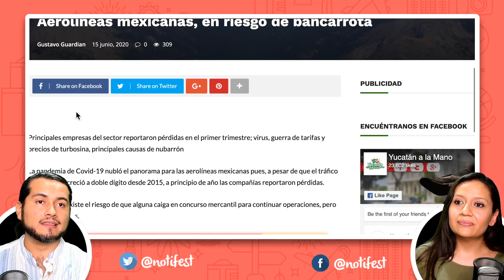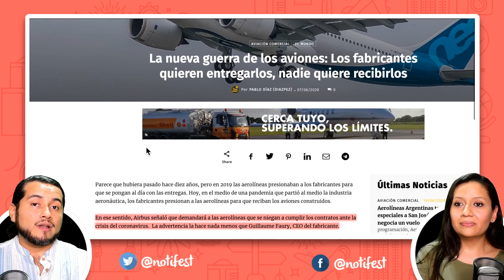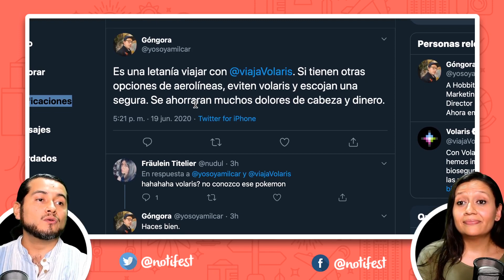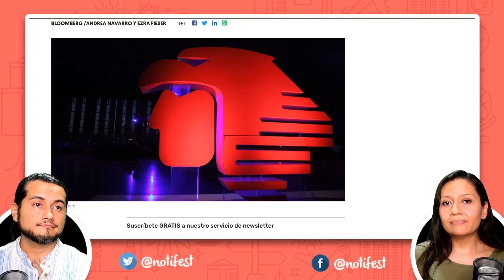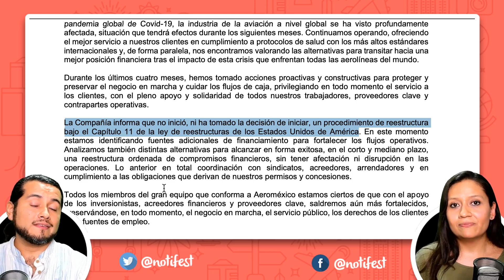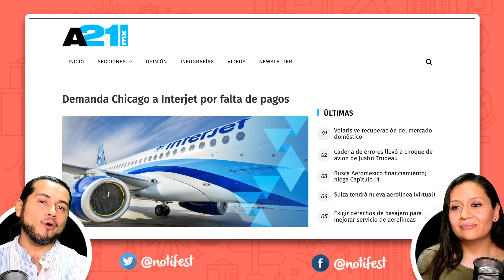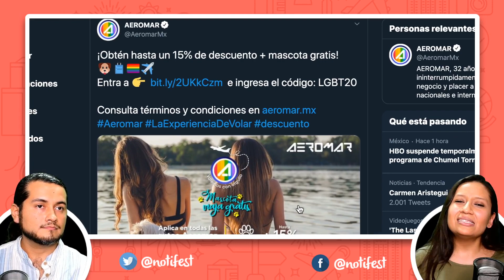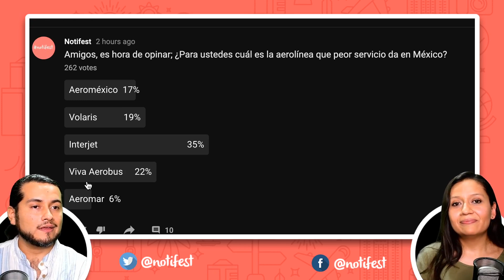La verdad oculta detrás de las ofertas de las aerolíneas mexicanas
Deudas millonarias, amenazas de demandas por incumplimiento de pagos, y un mercado compacto tienen entre la espada y la pared a las principales aerolíneas mexicanas. Cada una está haciendo lo posible por sobrevivir, hacer alianzas, reestructurar adeudos, campañas de marketing de control de daños, sin embargo se enfrentan también al repudio de miles de usuarios defraudados que han denunciado los abusos de éstas empresas en las redes sociales. ¿Qué aerolínea se salvará de la bancarrota?